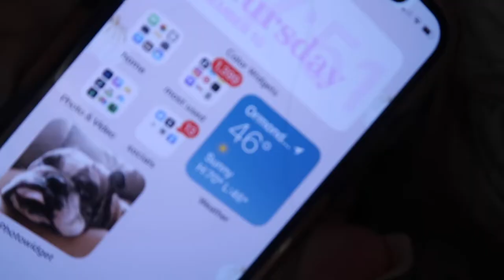I have a boyfriend? | Natalie Nicole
Hi guys, come along with me for a day in my life. Lets talk about where I've been and whats new in my life. I have a boyfriend? why I quit youtube for a little. Where I've been.